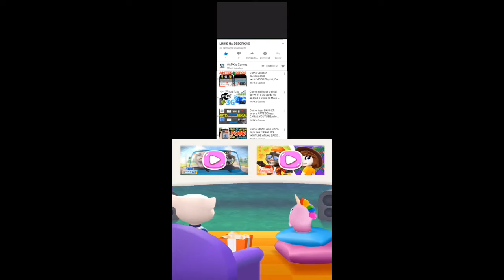Talking Tom Pool Part 54 Gameplay Android ios